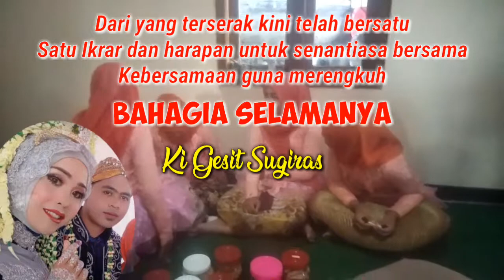Gumalidir Bahagia..! Rita Refiana & Purwanto by Mitra Busana / Tuti Rias Manten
Assalamualaikum.wr.wb
Menjadikan kebersamaan sebagai penopang mencapai kebahagiaan tampak dalam acara perbikahan ini. Dimana bersama Mitra Busana /Mba Tuti Rias Manten dari sejak awal acara sampai akhir semua bisa terlaksana dengan lancar yg didukung budi prasetyo sbg juru dokumentasinya.Harapan semoga semua yg terlibat dan yg terkait selalu n tetap Bahagia Bahagia n Bahagia.
Wassalamualaikum.wr.wb.